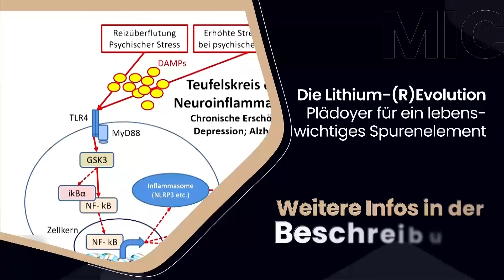So können Sie negative Gedanken sofort stoppen! | Sinn des Lebens | QS24 Gesundheitsfernsehen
Andreas Bernknecht befasst sich schon seit 40 Jahren mit dem menschlichen Bewusstsein. Er beschreibt in dieser Sendung auf eindrückliche Weise, wie wir unsere negativen Gedanken durch positive Gedanken ersetzen können. Jeder auch noch so kleine Impuls ist wichtig. Unsere Lebensqualität kann sich dadurch enorm steigern, weil Gedanken auch immer Impulse für unsere Handlungen sind. Er zeigt uns auf wie uns das gelingen kann. Er stellt uns als kraftvolle Unterstützung seine Audio-Datei mit binauralen Beats vor und Webinare vor.

▬ Zu Gast ▬▬▬▬▬▬▬▬▬▬▬▬▬▬▬▬▬
Andreas Bernknecht, Bewusstseinsforscher
Moderation: Silvia Müller
Sendungsnummer: SdL_240820_S1_bernknecht

Andreas Bernknecht
DM Harmonics
Ltd. 20-22 Wenlock Road
GB-N1 7GU London

▬  Jetzt exklusiv auf wikiSana  ▬▬▬▬▬▬▬▬
– jetzt registrieren und sich Zugang sichern.
WikiSana – unabhängig – Meinungsfreiheit - interessenskonfliktfrei
Plattform zur Sicherung aller Gesundheitsoptionen aus Sicht der Ganzheitsmedizin, Naturheilkunde und der Erfahrungsmedizin.

▬ wikiSana ▬▬▬▬▬▬▬▬▬▬▬▬▬▬▬▬▬
Wir steigen um auf wikiSana, denn alle großen Social Media Konzerne haben entschieden, dass man nur noch die wahren Gesundheitssendungen verbreiten will und alles unwahre/Fake News usw. löschen und sich dabei an die WHO-Vorgaben halten will. Das ist absolut legitim und darf respektvoll und mit Verständnis angesehen werden.

Wir sehen es aber anders. Wir sehen die Erfahrungsheilkunde, die Naturheilkunde, wir sehen so viele Schätze der Medizin, die es noch nicht geschafft haben, eine WHO-Legitimierung zu bekommen.

Schauen Sie also QS24 ohne Werbeunterbrüche auf wikiSana und nutzen Sie dabei die weltweit einzigartige KI Suchanfrage. Stellen Sie Ihre individuellen Gesundheitfragen und profitieren Sie von exklusiven Sendungen.

▬ Über QS24 ▬▬▬▬▬▬▬▬▬▬▬▬▬▬▬▬
„Keine Krankheit kann in einem basischen Milieu existieren, nicht mal Krebs“.

Mit dem Zitat von Dr. Otto Warburg, Biochemiker und Nobelpreisträger, haben wir uns inspirieren lassen und die facettenreiche tiefsinnige Naturheilkunde mit allen ihren Wirkungen, durch Beobachtungen von Experten, zu dokumentieren begonnen. Diese Erfahrungsschätze verstehen wir als Komplementierung zu einer ganzheitlichen holistischen Sichtweise an. Daher sollten sie zu der in vielerlei Hinsicht schon brillanten Schulmedizin, hinzugezogen werden.

Mit dem Betreiben dieses TV-Senders wollen wir den Zuschauern dieses Wissen näherbringen, sodass der Zuschauer für Prävention – oder bei einem Krankheitsverlauf – weitere Perspektiven für seinen Weg in Betracht ziehen kann.

Ihr QS24 Gesundheitsfernsehen aus der Schweiz 🇨🇭